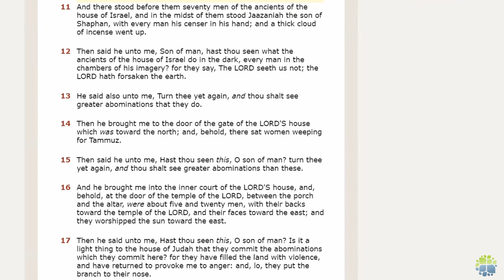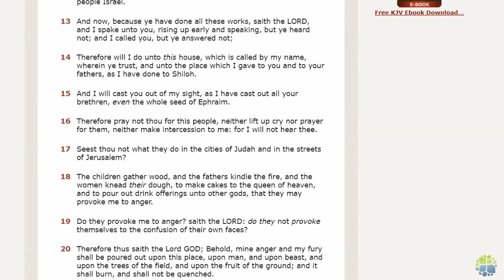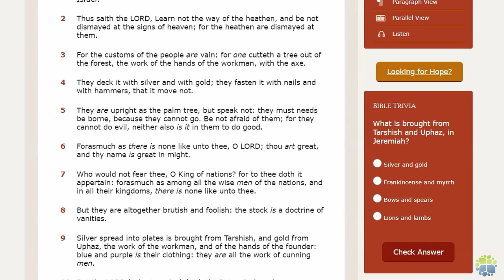Theological Perspectives 10 - Paganism in the Church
Session 10 - September 21 2021